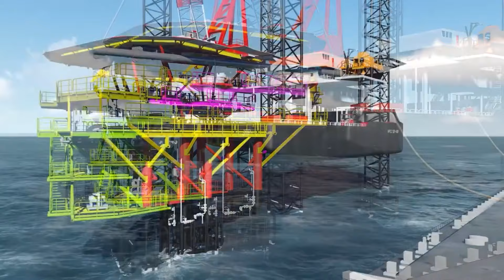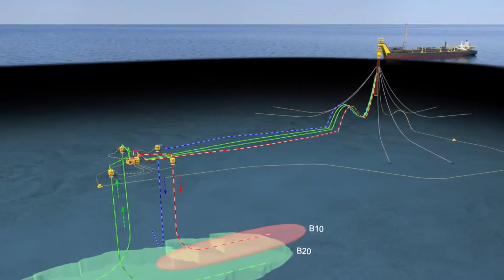Deuterium Project sana ng pilipinas Part 2 | Nasayang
Deuterium Project sana ng

Ang nasayang ng Oil exploration na dapat ikakayaman ng Pilipinas ngunit marami ang pinasisinungalingan na hindi totoo ang Deuterium pero bakit may mga experts na gusto sumubok.

THIS IS WHY PHILIPPINES 🇵🇭 IS WORTH EMULATING

Filipino Norwegian conglomerate upang galugarin, minahan ang Deuterium gas deposits sa Surigao
noong Huwebes, Nobyembre 25, 2010

Isang Filipino-Norwegian conglomerate na bumuo ng exploration at mining firm, ang Siargao Island Mining Development Corporation ay nagpahayag na upang galugarin at magmina ng malaking Deuterium gas deposit sa Siargao Island na nakabase sa coastal town ng Pilar.

"Nag-apply ang conglomerate ng 1,500 kilometers wide, long and deep area concession mula sa Pilar, Surigao del Norte sa Siargao Island kaya ang exploration ay makakarating pa sa mainland Surigao", sabi ni Matugas na Chairman ng House Committee on Environment sa mga newsmen na naroroon sa press conference.

Sa press conference na ginanap sa Kapitolyo ng Panlalawigan dito Biyernes, inihayag nina First District Surigao del Norte Rep. Francisco Matugas at Surigao del Norte Governor Sol Matugas na nag-apply na ang conglomerate para sa land survey, exploration permit sa Bureau of Mines and Geo-Sciences

Sa survey ng lupa, paghahanda at paggalugad pa lamang, inaasahan namin na daan-daang Surigaonon ang magiging trabaho ng conglomerate", sabi ng Surigao del Norte solon.

Sinabi ni Matugas na noong nakaraang linggo ay nakipagpulong sa kanya at sa Gobernador ang mga opisyal ng conglomerate upang pag-usapan ang kanilang aplikasyon sa Bureau of Mines ng Gobyerno ng Pilipinas.

Ang deuterium gas na kilala rin bilang heavy hydrogen ay isang mas mabigat at matatag na isotope ng ordinaryong hydrogen. At ngayon ay malawak na kilala sa buong mundo bilang "Fuel of the Future".
Ito ay isang walang kulay, walang amoy, hindi nakakalason, diatomic, nasusunog na gas. Ang deuterium gas ay ginagamit sa nuclear power, fusion power, deuterated optical fibers, deuterated lubricants, lasers, light bulbs, R&D laboratories at annealing semiconductor rim.

Natukoy ang Pilipinas na may pinakamalaking halaga ng deposito ng deuterium sa Mundo sa isang lugar sa lugar na kilala bilang Mindanao Trench, ang bahagi ng Karagatang Pasipiko sa labas lamang ng baybayin ng Siargao Island.

GDP| Japan vs India,Hong Kong,Malaysia, Taiwan,Indonesia,Australia,South Korea,